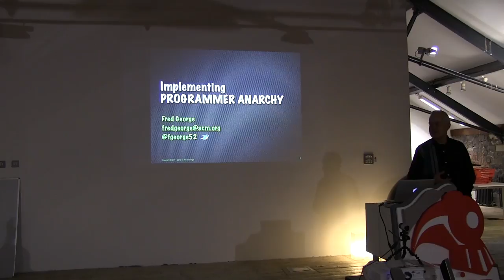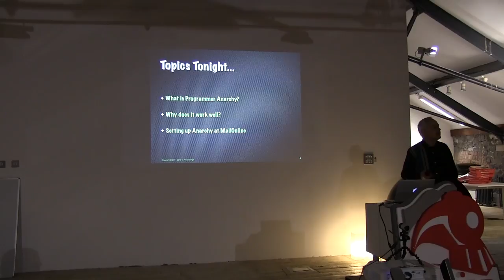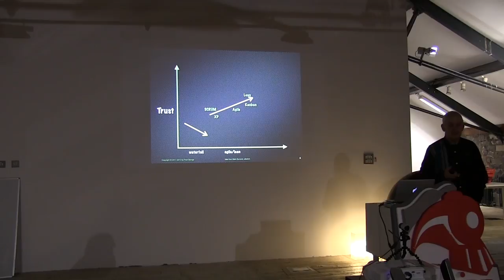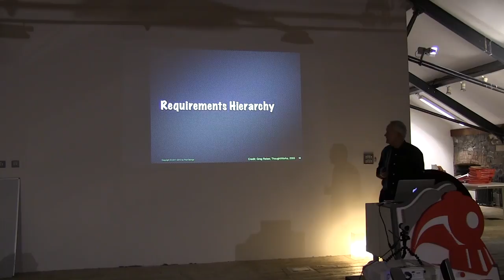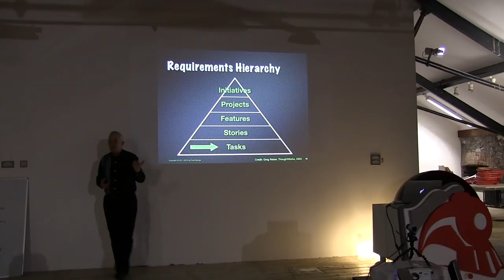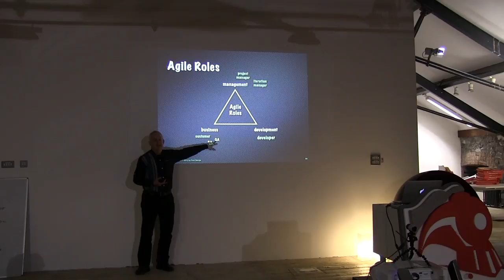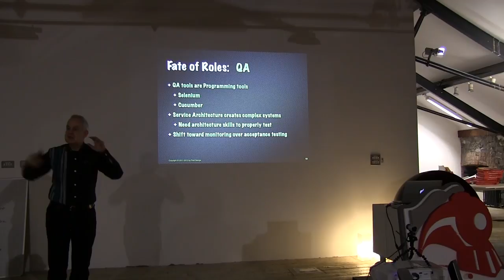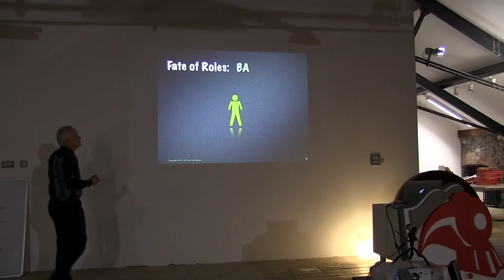Node.Js Dublin 2013: Fred George "Implementing Programmer Anarchy" pt1